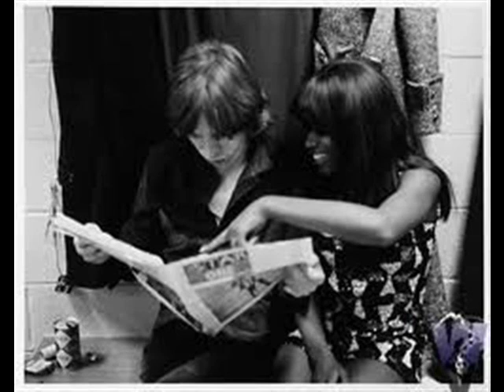Claudia Lennear - Not At All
From Claudia's 1973 LP "Phew"